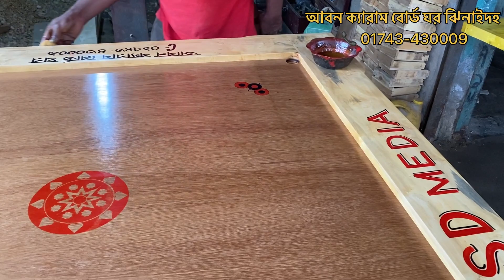আমরা তৈরি করলাম SD Media- র জন্য নতুন ক্যারাম বোর্ড || আবন ক্যারামবোর্ড ভালো দামে ভালো মানের ক্যারাম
আসসালামু আলাইকুম

ক্যারাম বোর্ড একটি জনপ্রিয় খেলা।আর এই খেলাটিকে আরো আরামদায়ক করার জন্য আমরা তৈরি করছি  উন্নত মানের ক্যারাম বোর্ড । আমাদের কাছে পাবেন ছোট,বড় বিভিন্ন সাইজের ক্যারাম বোর্ড। আমরা সারাদেশে পাইকারী ও খুচরা বিক্রয় করে থাকি।

আমাদের ঠিকানা আবন ক্যারাম বোর্ড ঘর  ফায়ার সার্ভিসের সামনে ঝিনাইদহ

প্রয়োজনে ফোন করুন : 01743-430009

carrom board dukaan duniya ka sabse bada carrom board duniya ka sabse mahanga carrom board carrom board expert carrom board easy carrom board easy tricks,
expensive carrom board carrom board factory full size carrom board fiber carrom board few lines about carrom board carrom board khela
carrom board pratiyogita Carrom Board Price In BD 2022 All Size Carrom Board & Accessories। Retail/Wholesale  Cheap Price!Thats Rahman Carrom board price in Bangladesh, Carrom Board Price BD, Carrom Board kits, Carrom Board equipment, Carrom Board Bangladesh, Carrom Board best price, Carrom Board accessories price in bangladesh, Carrom Board price list, Carrom Board latest price. Buy Carrom Board Cheap Price In bd | Buy All Size Kram Board To Wholesale Shop In

ক্যারাম বোর্ড এর দাম